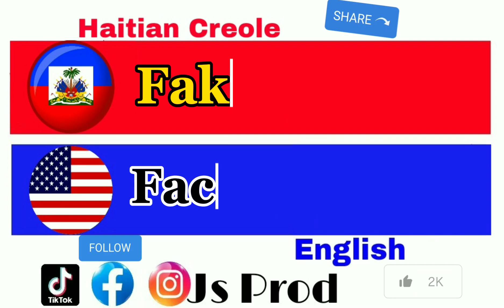Haitian Creole To English 🇭🇹🇺🇸 class 119